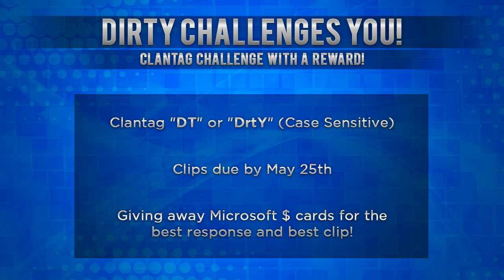Dirty Challenges You!